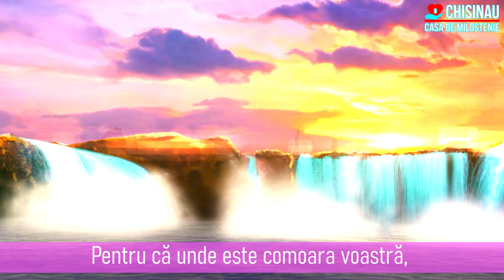Buna ziua, am 20 ani și avem 3 copilași !!!